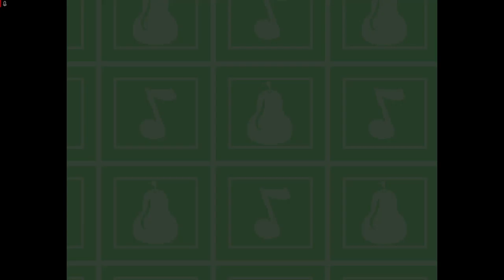Jimmy and the Pulsating Mass Rerun Part 4 | Greeting the Queen | Relaxing by the River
Story Summary
Jimmy went inside the castle until a harp saw Jimmy then sound the alarm (best music in the game). Jimmy then found his 4th form the Red-Billed Squawker (say it in a redneck voice) after Jimmy defeated it he was able to jump the small gap the harp made, stop the alarm, fought the (fake) legato knights, Then took battle against the captain of legato knight. Jimmy won and turns out the queen was Jimmy's and Buck's Mom. The mother also found a living toy Jimmy once had as a 4th party member the squad went to blue staff river and was confronted by Johnny, Deedee, and big Enormous. Jimmy chase Big Enormous (or you can chase the others) and then found Punch with the other two since you've chase one out of the picture you have to fight Punch and the other two after defeating them the bridge you fought on was old and snaped. The team manage to hop on a boat and sail across the river until jimmy had to help punch up on the boat Punch was greatful that they helped he decided to give them information and to head for Mute Notes so the team venture to Mute Notes.